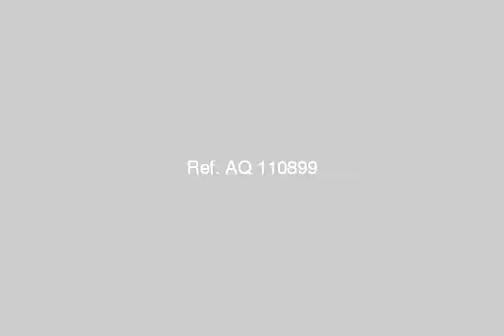Chalet For Sale In Ain Elsokhna - mlseg.com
- السويس / العين السخنة - Egypt Real Estate |    Ain ElSokhna |        Chalet For Sale